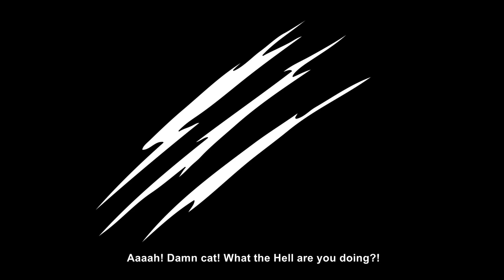Sans Loves Frisk The Movie【 Undertale Animated Series - Funny Animation 】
► Production: Undertale Comic TV
► The Script: David, Olym and StarMan Studios
► Casting and Audio Production: StarMan Studios
► Animators: Olym
Frisk: Liz
Blasters: Wyatt Baker
Undyne: Jen
Monsters: Travis and Jen